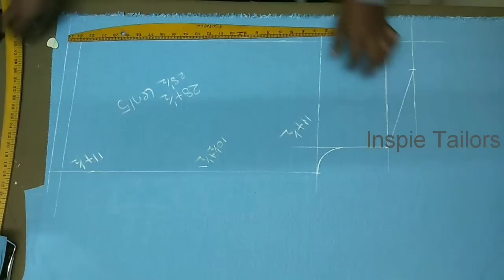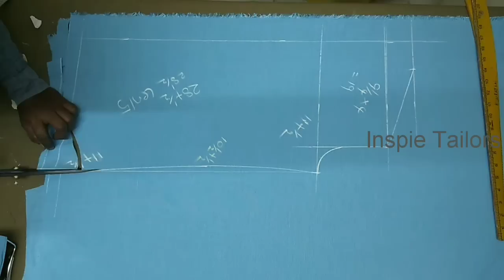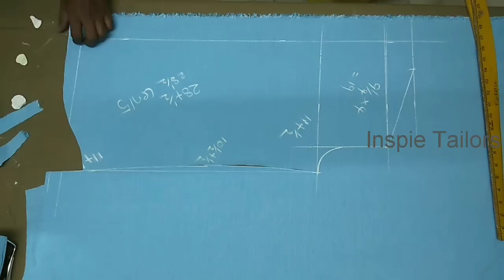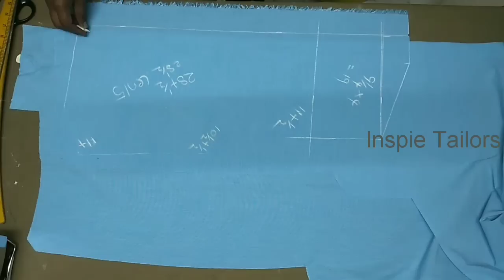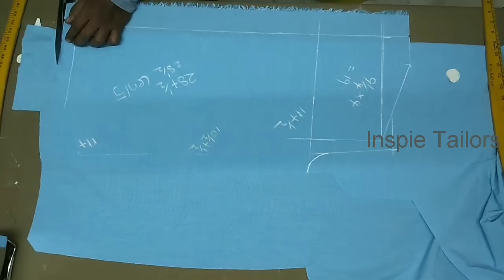Perfect Shirt Cutting Ideas || DIY Shirt Cutting Pattern ||Shirt Cutting Tutorial